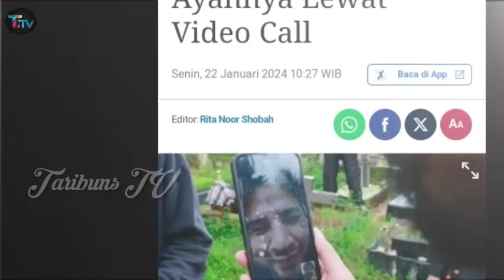Ammar Zoni Nangis Histeris Hancur se Hancurnya dan Menyesal, Ayahnya meninggal Dunia !!!